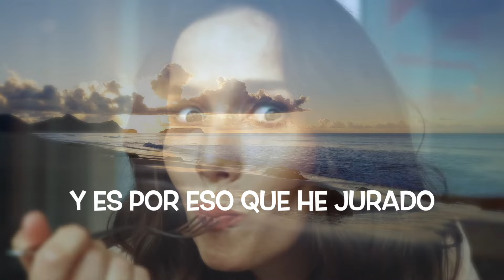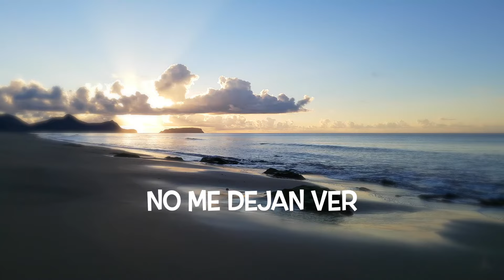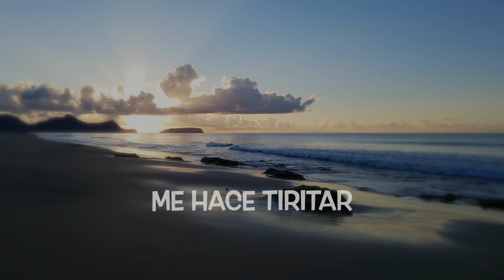Natalia Oreiro | Tiritando | Letra | Lyric Video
Natalia Oreiro es actriz y cantante uruguaya. Es famosa por su larga trayectoria de varios papeles en la televisión y en el cine. También fue nominada como cantante al premio Latin Grammy y tiene una extensa carrera musical internacional.

ENGLISH:
Natalia Oreiro is Uruguayan actress and singer. She is famous for wide range of TV and movie roles. She is also Latin Grammy nominated singer with international music career.

TIRITANDO - Lyric / Letra
Banda Sonora Original de la Película "Re Loca" (2018)

Las olas y el viento
El frío del mar
El frío de tu alma
Me hace tiritar

El viento y la arena
No me dejan ver
Eres una ola
Muy pronta a romper

Tiritando, caminando por la playa
Veo la espuma de tu amor desvanecer
Y es por eso que he jurado no amarte
Hasta tanto me devuelvas tu querer

The video was edited in December 2020